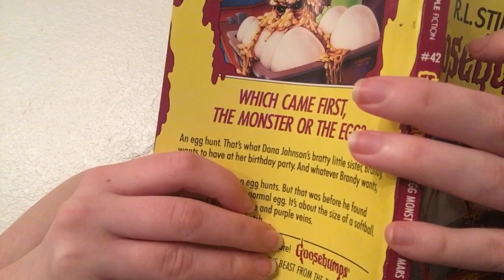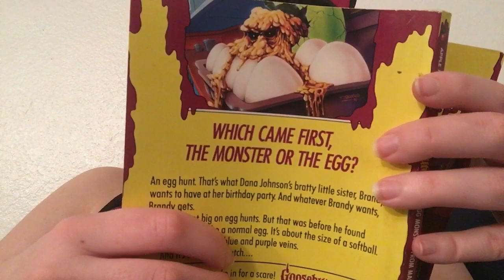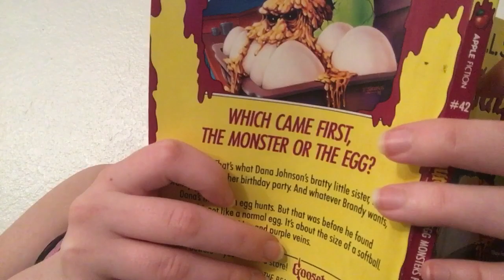Egg monsters from mars chapter 30